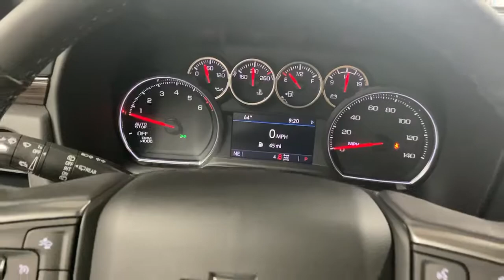2021 Chevrolet Tahoe Bakerstown PA 11C00241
Cherry Red Tintcoat New 2021 Chevrolet Tahoe available in Bakerstown, Pennsylvania at Jim Shorkey North Hills Chevrolet.

2021 Cherry Red Tintcoat Chevrolet Tahoe LT 4WD 10-Speed Automatic with Overdrive EcoTec3 5.3L V8brbrRecent Arrival!brbrAwards:br  * ALG Residual Value